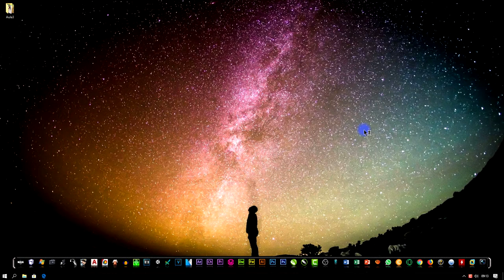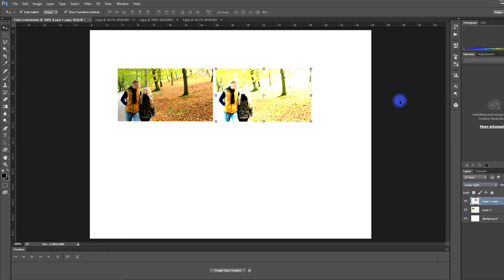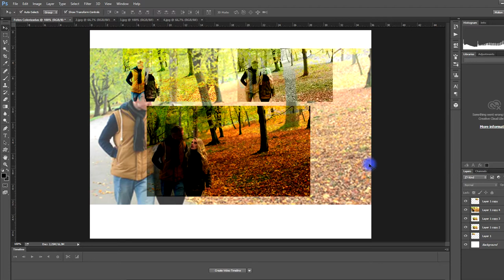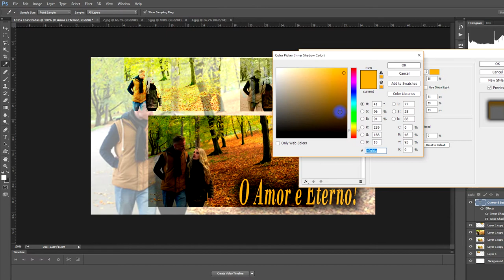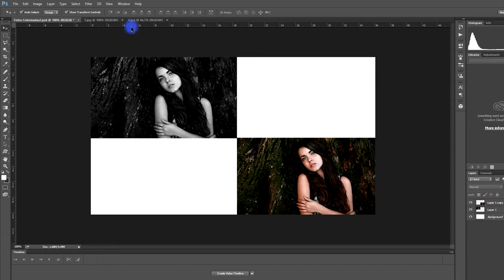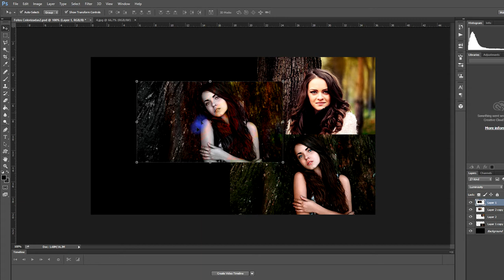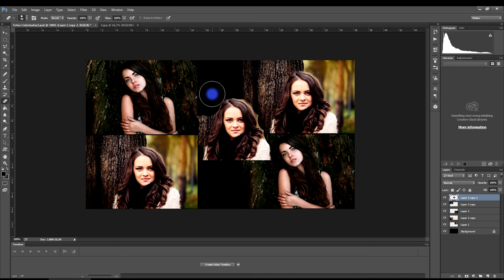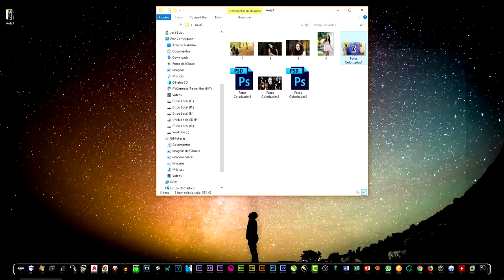Curso Photoshop Completo do Básico ao Avançado aula 3 2018 2019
Olá este é nosso Curso Photoshop Completo do Básico ao Avançado 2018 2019. Curso em Vídeo Aula Photoshop 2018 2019. Este é Curso Photoshop Grátis 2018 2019. Tutorial: Curso Photoshop Completo do Básico ao Avançado aula 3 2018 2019

Tags Extras:
Curso Photoshop Completo do Básico ao Avançado aula 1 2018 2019

▼ SIGA/CURTA ▼